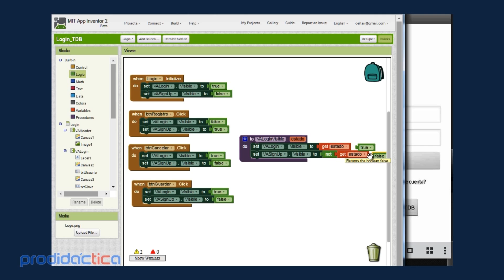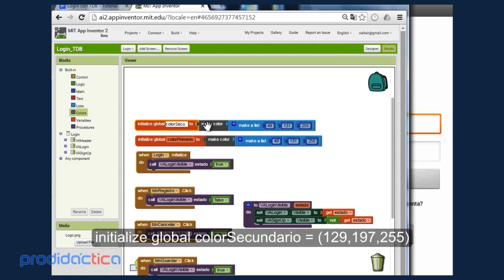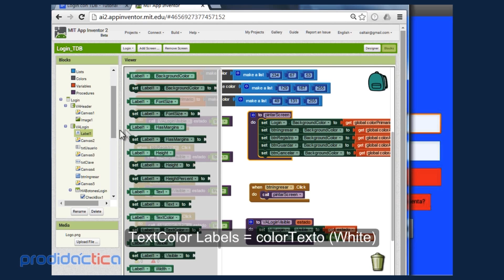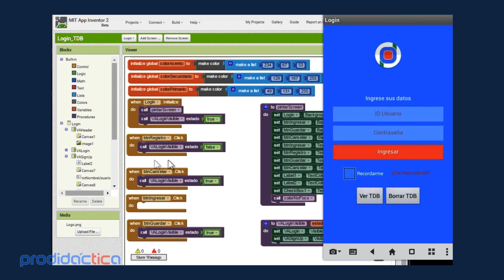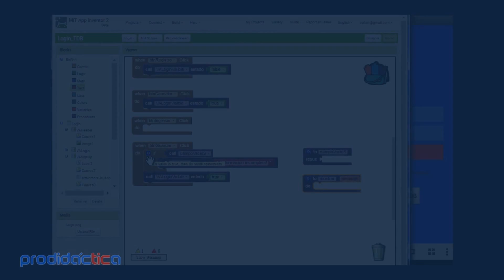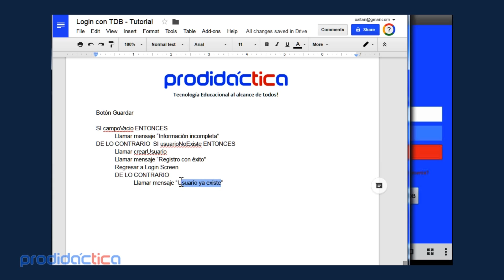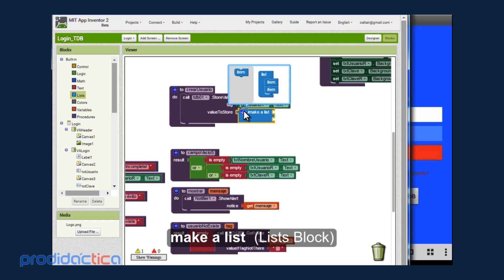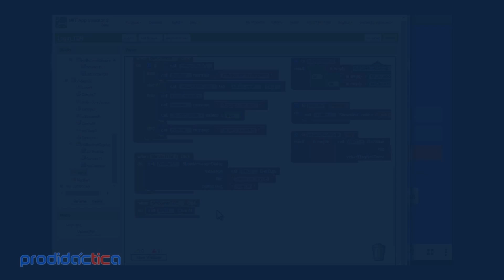App Inventor 2 | Crear Splash, Login y Sign Up - Tutorial #3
Este tutorial te muestra como crear las pantallas Splash, Login y Sign Up de una aplicación usando TinyDB de App Inventor 2. La demostración tiene validación de datos y uso de listas y procedimientos.